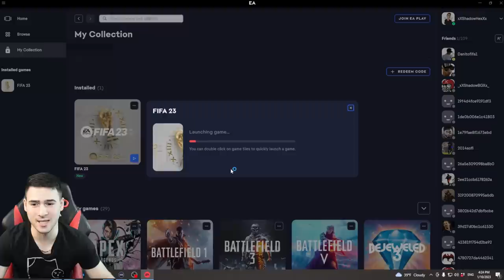НАЙ-ГОЛЯМАТА МИ ГРЕШКА ЗА 2023... ВЗЕХ СИ ФИФА... 😡